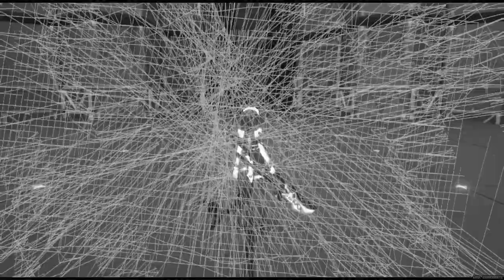Zenless Zone Zero 240715 0122 178